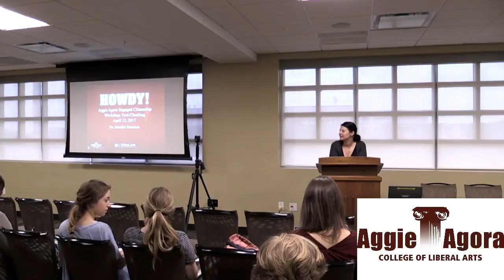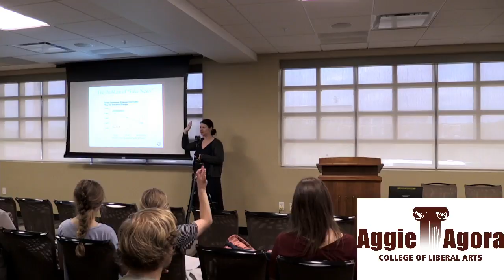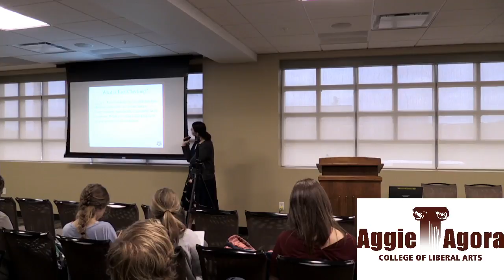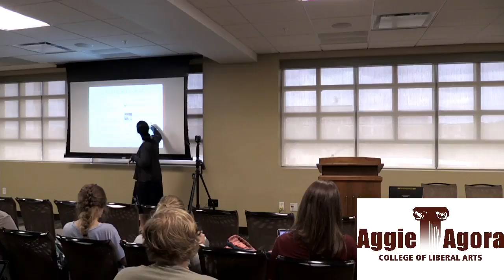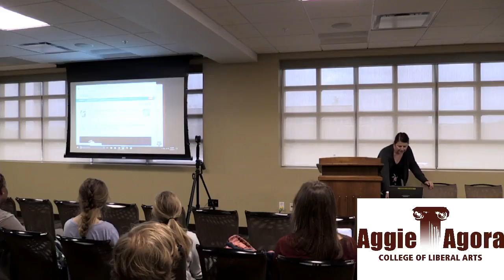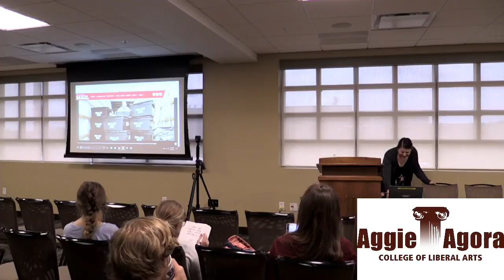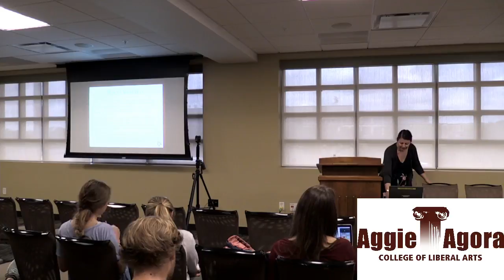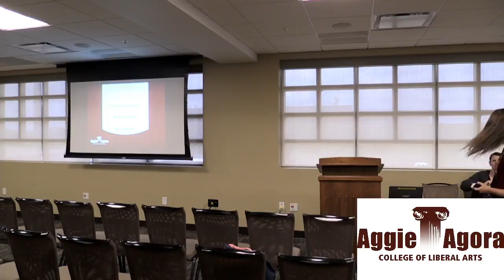Aggie Agora Engaged Citizenship Fact-Check Workshop, Dr. Jennifer Mercieca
Dr. Jennifer Mercieca

Aggie Agora Engaged Citizenship Wednesday Workshop: Fact-Check- workshop that will enable citizens to discern who is telling the truth (or if there is any truth) in current political discourse.
4/12/2017